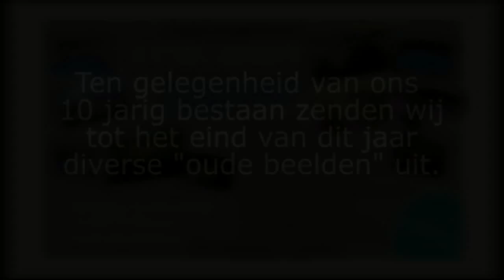eemland rtv bestaat 10 jaar